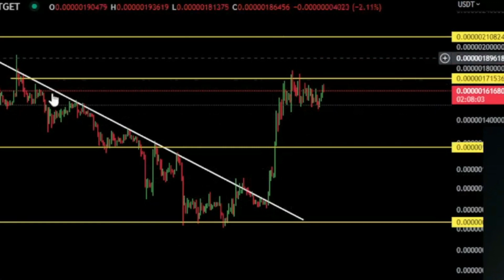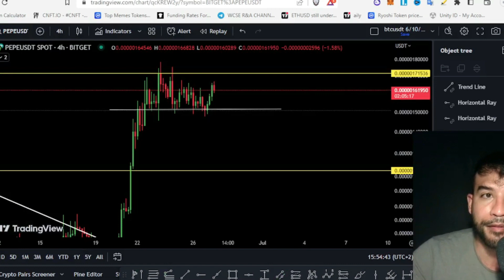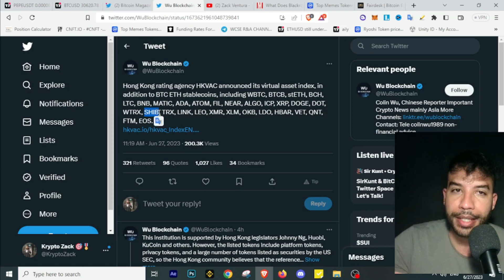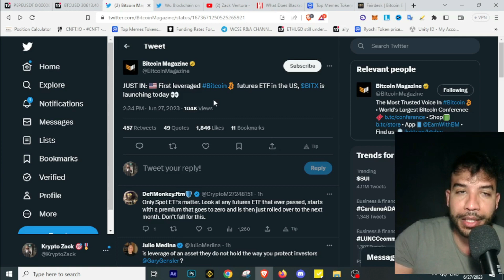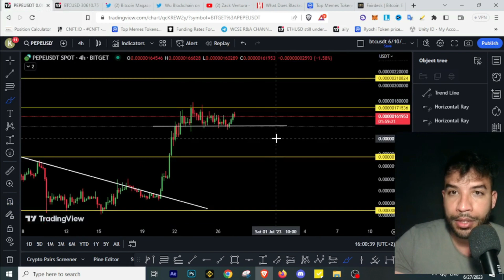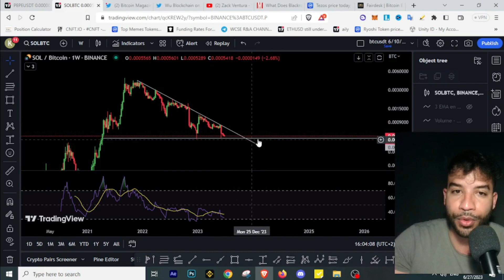Pepe Coin Holders You Need To See This - Pepe Coin Price Predicton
Pepe Coin Price Prediction! Pepe Coin Price Targets - Crypto Pepe Token

▶ TOPICS
Pepe Coin Price Prediction
Pepe Coin Price targets